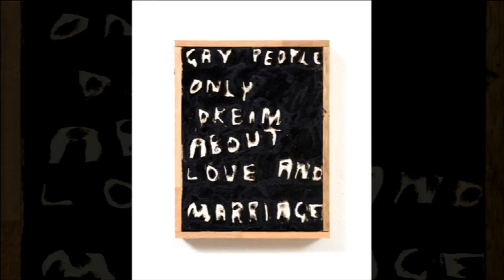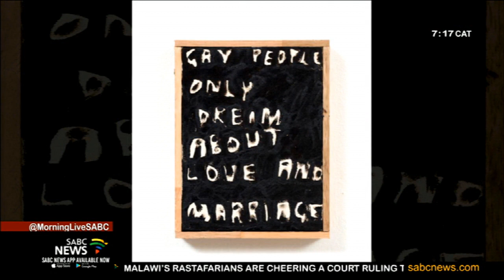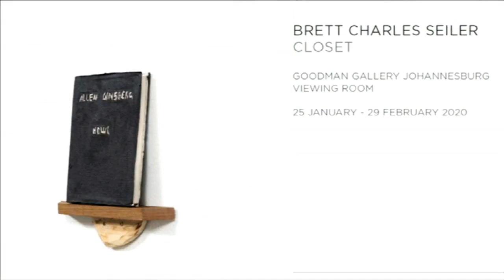Brett Charles Seiler's latest exhibition 'Closet' at the Goodman Gallery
Zimbabwean born artist Brett Charles Seiler's latest exhibition titled "Closet" is set to open this week. In this body of work, Brett has incorporated figurative forms, text and language to tell stories through poetic snapshots of a time before queer liberation in society. The exhibition opens on the 25th of January and will be open for public viewing at the Goodman Gallery in Johannesburg until the 29th of February 2020.
Brett is now joining us now in studio to take us through this project.